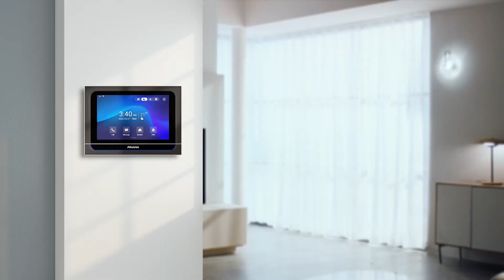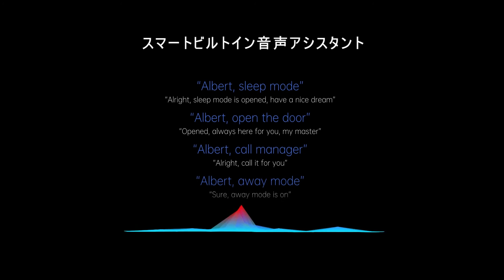Akuvox X933: 邸宅にふさわしいハイエンドのスマート室内モニター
AkuvoxのXシリーズ室内モニターの最初の製品であるAkuvoxX933は、ファッションとテクノロジーの完璧なバランスを実現しています。